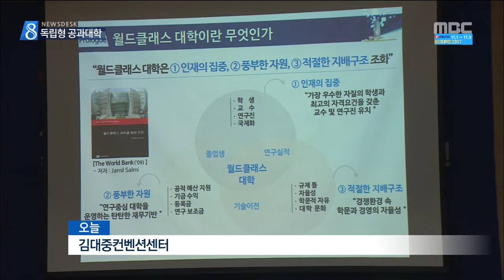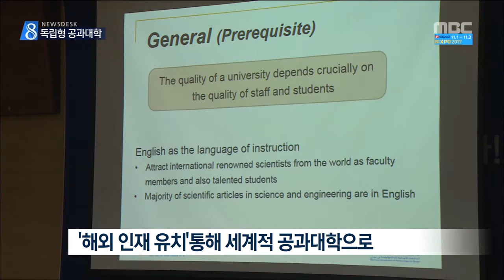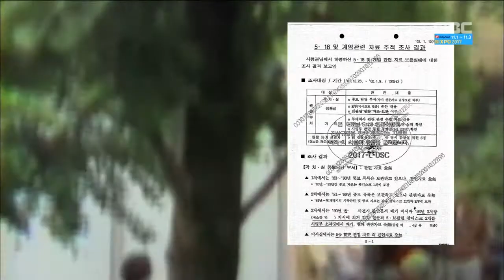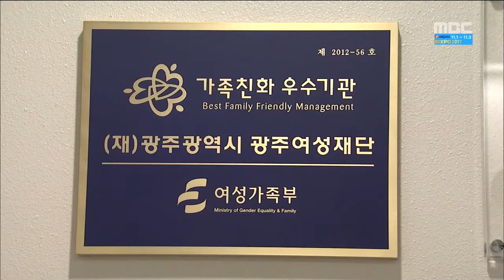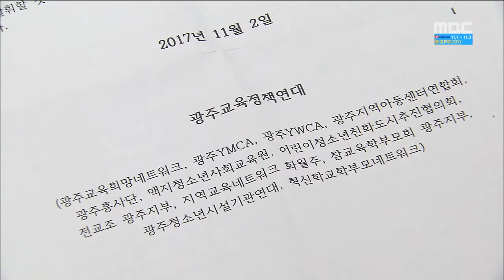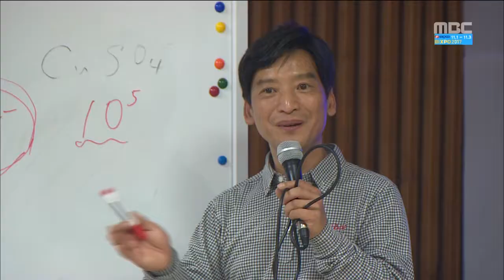[뉴스데스크]뉴스데스크 다시보기 2017.11.02